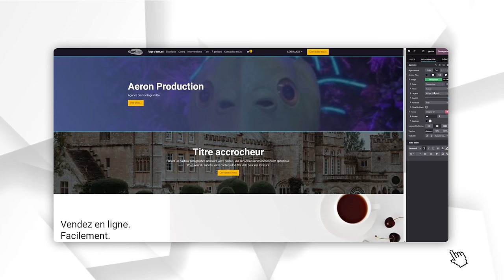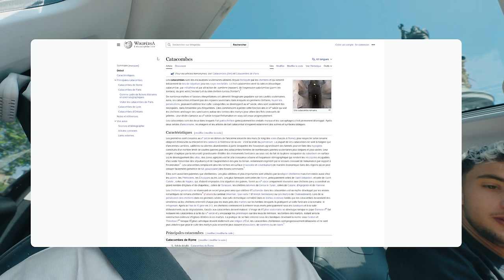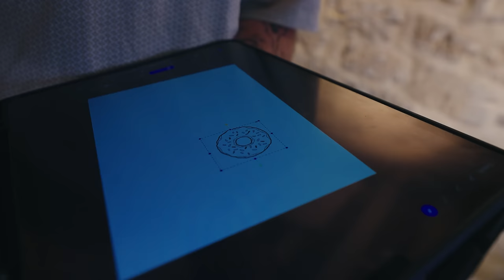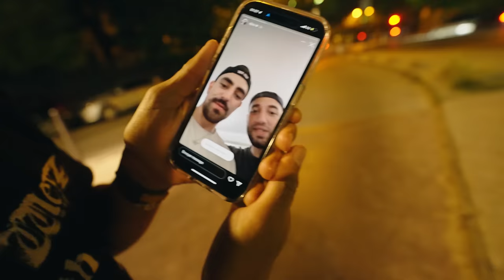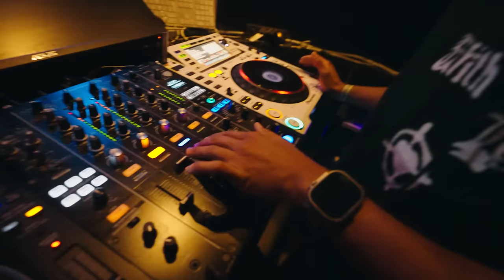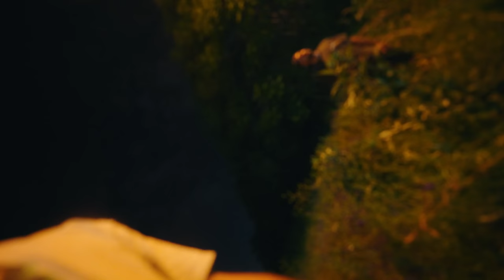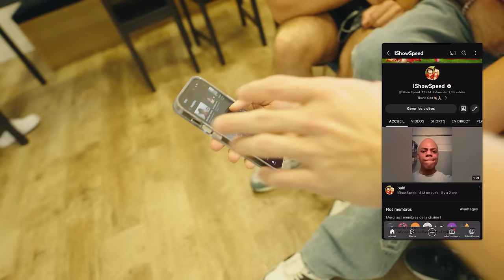100 défis en une Journée Challenge #2 (Ft. Michou, Billy, Djilsi)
Nouvelle vidéo les reufs!!

Avec les freros Michou, Djilsi et Billy où on doit réussir le plus de défi et de challenge possible dans la Bucket-list! Vous allez voir cette épisode est fou...
J’espère que vous allez kiffer !

Donne moi ton meilleur défi dans la boite à idée sur le

Merci a Odoo, le partenaire de cette video. Pour tout ceux qui veulent créer un site facilement et gratuitement rdv sur le site :

Collaboration commerciale.

Montage : Aeron - Hakki SEN
Design : Hugo Escande
Miniature : Aziatack
Derush : Spyro - Maxime Tremesaigues